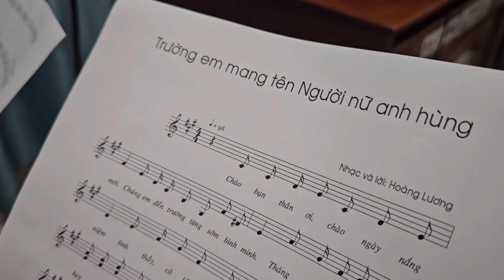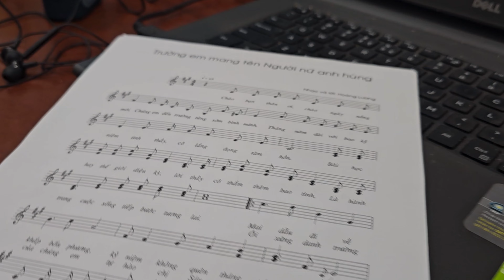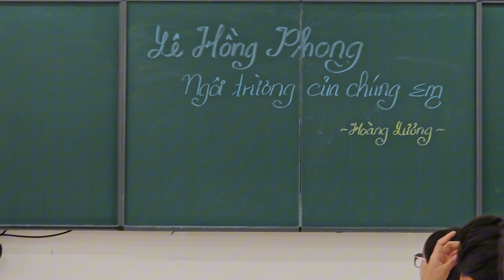Hậu Kỳ Quá Trình Thực Hiện MV cho Nhạc Sỹ Hoàng Lương tại Côn Đảo | Sam Lee Official 2024